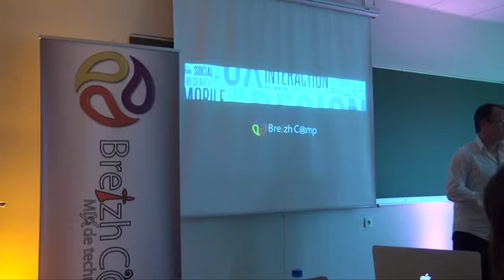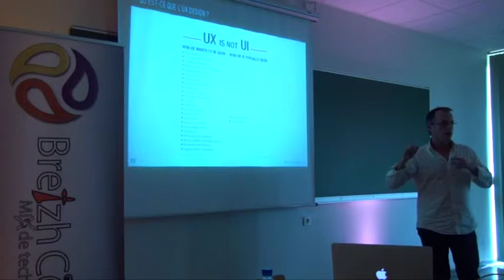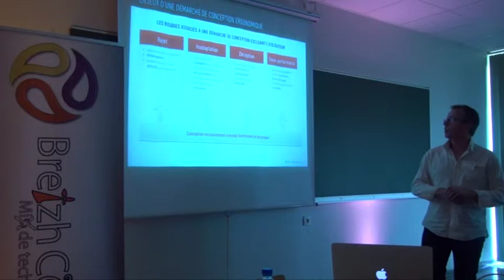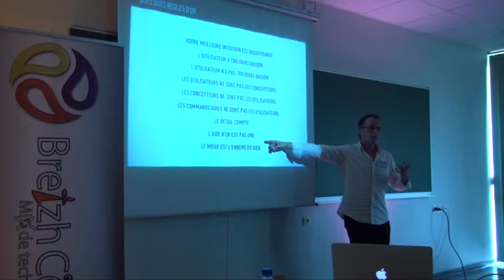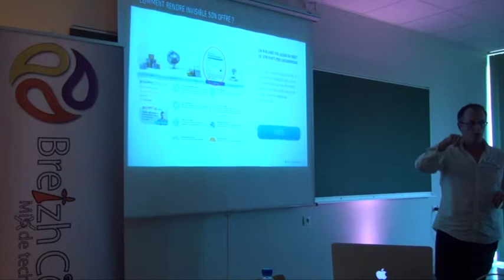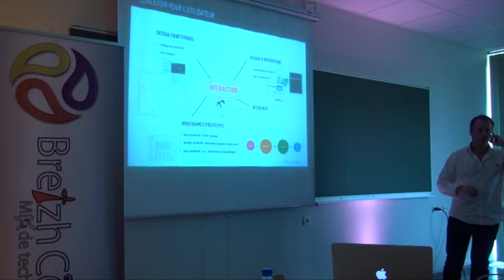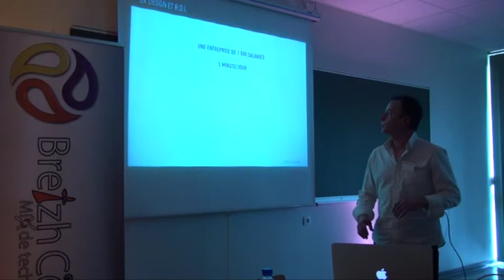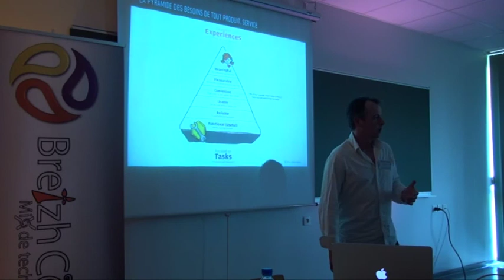UX Design, Design thinking...? De quoi parle t-on ?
Définition et présentation de la démarche UX dans un projet. A quelles étapes du projet intervient l'UX design ? Sous quelle forme ? Avec quels outils ? Quelles méthodes ?

Pourquoi s'intéresse t-on (enfin !) à l'utilisateur ?

Méthodes et études de cas. Le rôle de l'UX dans l'entreprise et sa conséquence sur la conduite du changement, comment vendre l'UX et qui l'achète ? Qui sont les UX Designers, ergonomes, architectes de l'information... ?

Toutes ces questions pour comprendre les enjeux de la démarche Design thinking, ce qu'elle révolutionne dans l'organisation et la culture des projets de l'entreprise.